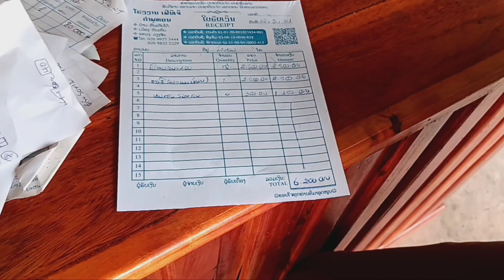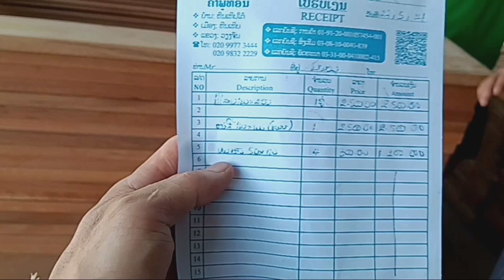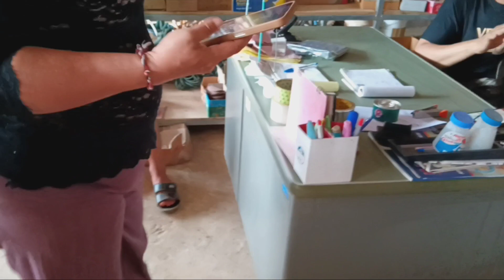Mus yuav qhov rooj qhov rais nram Hinherp 02. 27.5. 2024